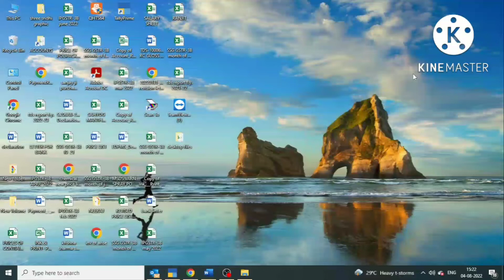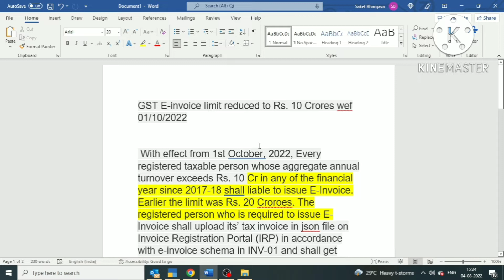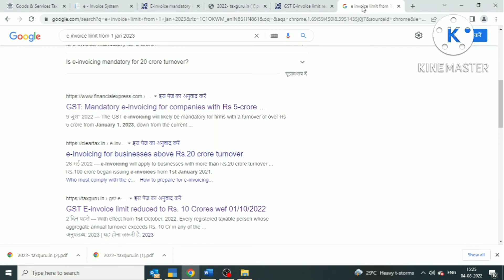E- invoice New turnover Limit. New update for E invoice effect from 01/10/2022.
Hello Guys
Dosto ये वीडियो e invoice से सम्बन्धित विडियो है। इस वीडियो में e invoice में होने वाले new update के बारे में बताया है। जो की 1/10/2022 से लागू हो जायेगा। और आने वाले 1/01/2023 का भी update इस वीडियो में बताया है। तो दोस्तो वीडियो को जरूर देखे और कोई भी प्रश्न आप लोगो के मन में हो तो comment Box में comment करिए। उसका जवाब जरुर देंगे ।

धन्यवाद